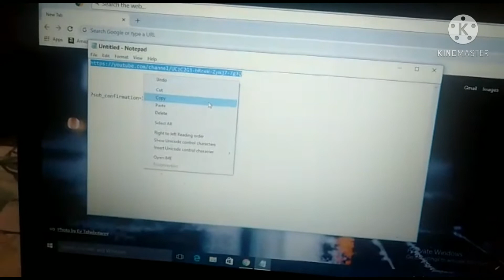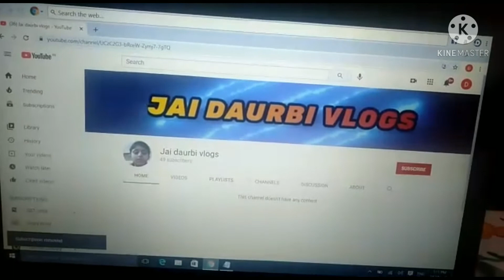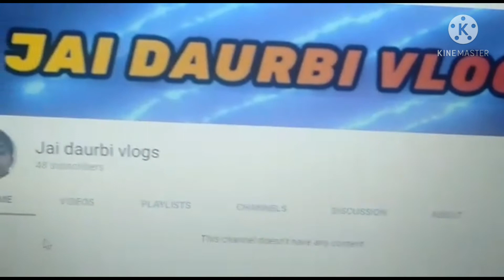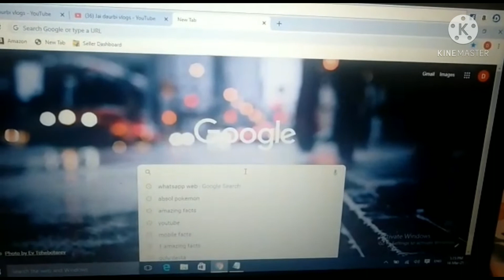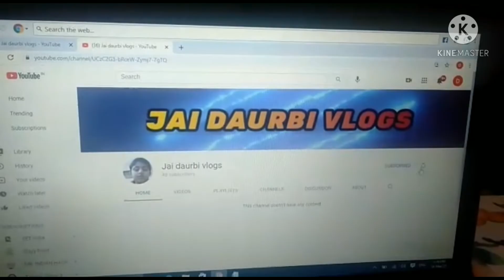Increase subscriber, views, and engagement using secret code with YouTube link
Hi, this video is dedicated for new subscriber who are struggling from Low subscriber watch time. Let's see my Jai daurbi vlogs. Till end

CODE- ?sub_confirmation=1